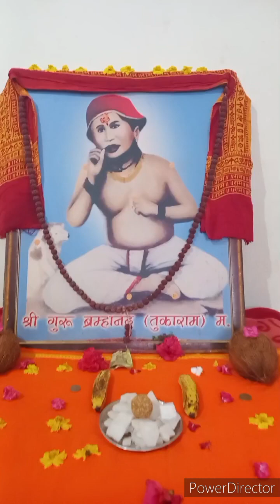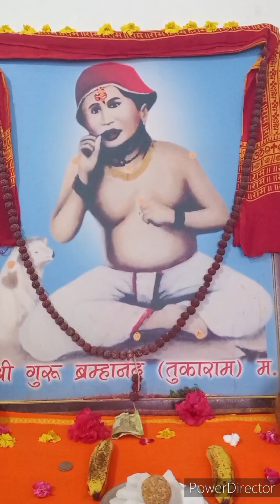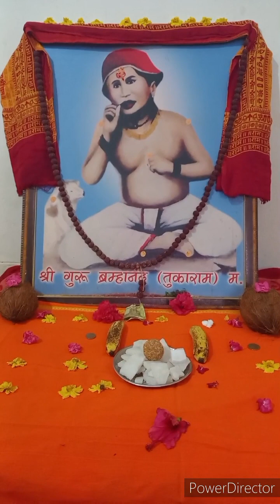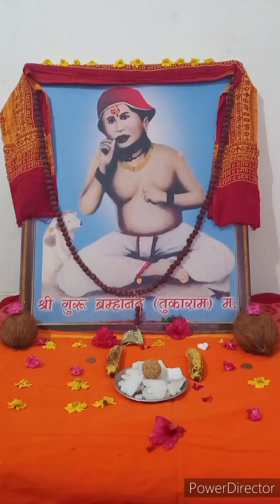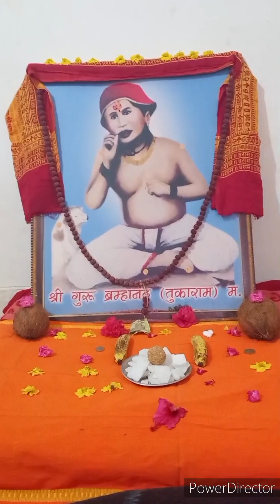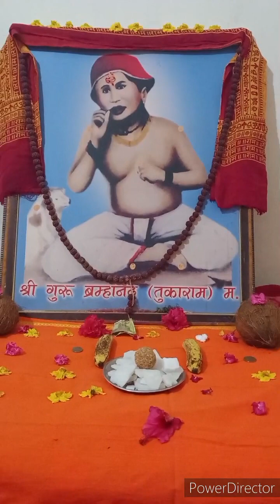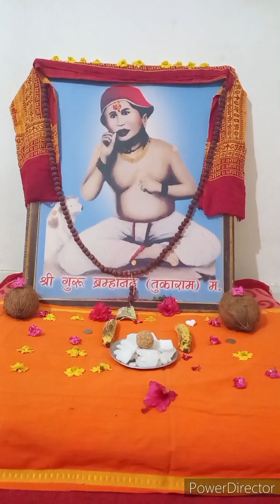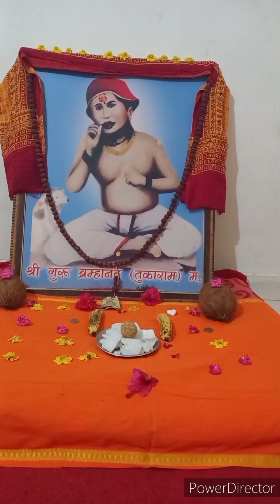तुकाराम महाराज चरित्र पारायण अध्याय ( 9 ) उदय जोशी